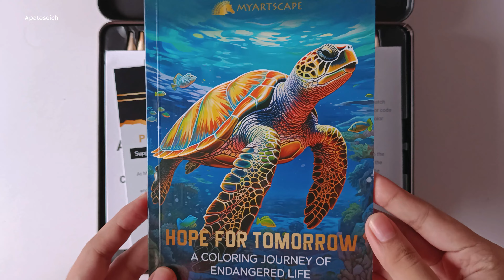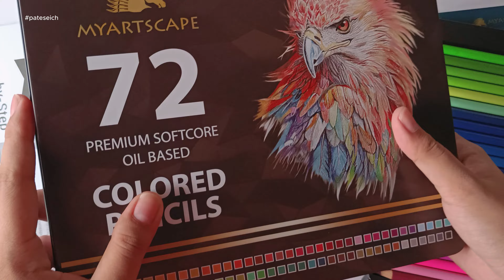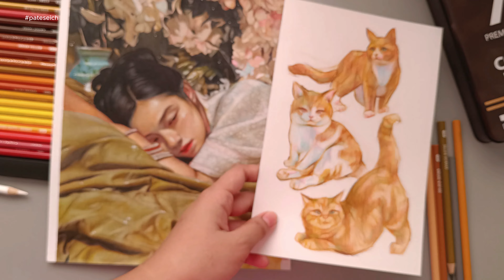trying out a new colored pencil, w/MyArtscape ₊˚⊹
myartscape 72 colored pencil set
ohuhu art markers

Hello ^_^ it's been a while since my last upload ~ I actually filmed this last year, but work kept me busy from editing this video (sorry for the wait!). The drawing I did was not that detailed like what I usually create with colored pencils, I gave it a bit of a touch of semi-realism, and I also did some cat sketches. I finished drawing them in just one day, and even though it's simpler, I'm still happy with it! 🥰 And I definitely recommend these oil-based pencils for any level.

I forgot to say that these colored pencils and even the papers from the box smell like cozy book shops ✨ It's like that fresh paper scent mixed with ink. I'm soo obsessed ^○^

Thanks again, @MyArtscape, for sending me this colored pencil set! I'm excited to create more art using them ~

let’s connect!

time stamps:
00:00 - start
02:00- swatching colors
02:34 - drawing process

Have a fantastic day ! ⸜(｡˃ ᵕ ˂ )⸝♡